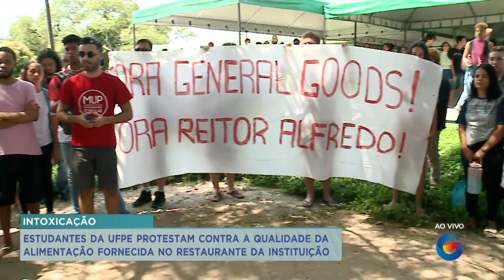Estudantes da UFPE realizam protesto contra qualidade da alimentação fornecida pela instituição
Nesta segunda-feira (04), estudantes da Universidade Federal de Pernambuco (UFPE) realizaram um protesto em frente ao Restaurante Universitário (RU) da instituição, em virtude da qualidade da alimentação fornecida. Segundo relatos, mais de mil casos de intoxicação alimentar foram registrados.